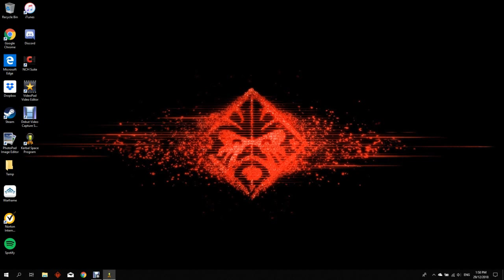Video Capture test - with KSP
Just testing out new video capture software and quickly playing with editing software as well